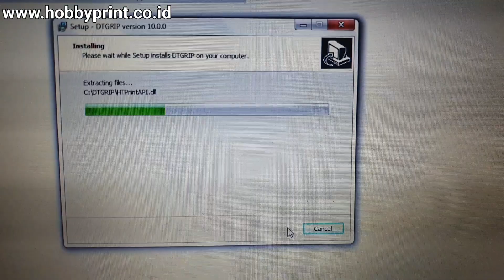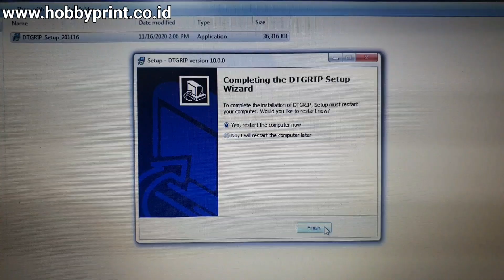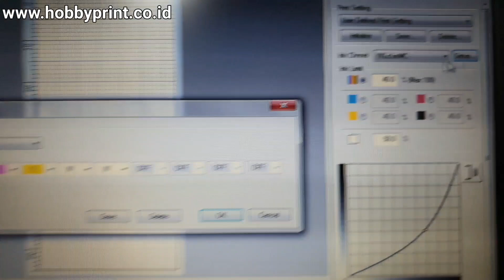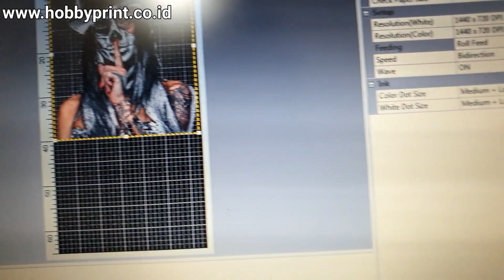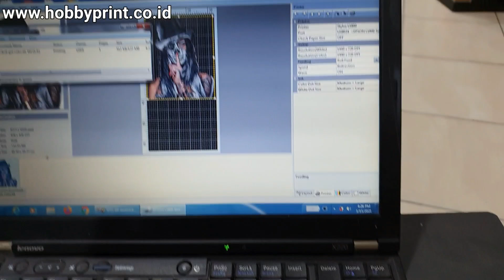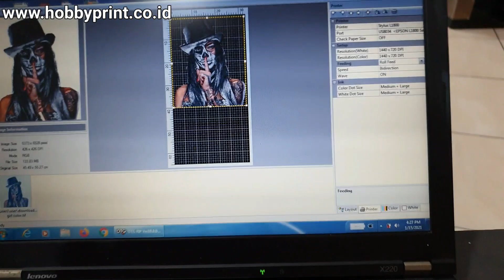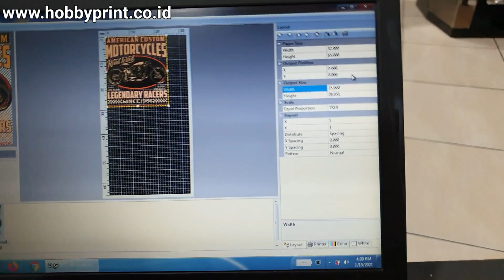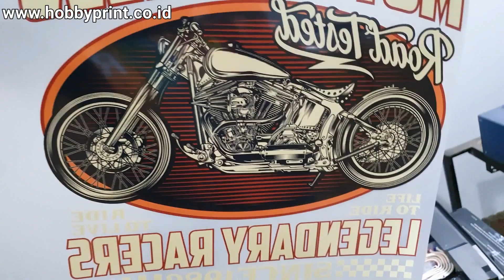ACRORIP 10 ORIGINAL DTF ROLL FEED First Impression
Acrorip 10 Original Software first impressions.